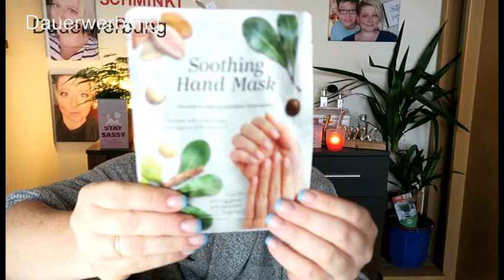Youtuberdienstag/Tauschpaket mit Tanja/Tanja*s Colorful World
Hallo zurück
Heute ist wieder Dienstag und das heißt es ist Youtuber Tag
Heute haben wir für euch unser zweites Tauschpaket
Schaut natürlich auch bei Tanja vorbei,was ich ihr schönes ins Paket getan habe
Hier der Link zum Auspacken. zwinker
Viel Spaß mit unseren neuen Videos
Lg
Eure Steffi